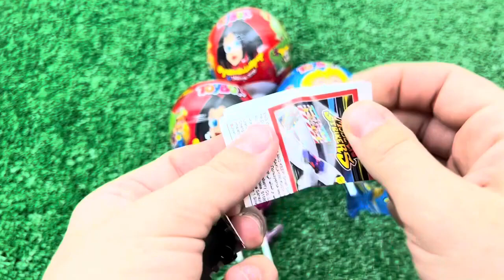Red VS Blue Food Dessert Mukbang 빨간색 파란색 디저트 먹방 DUBYBUBA 도나 CANDY